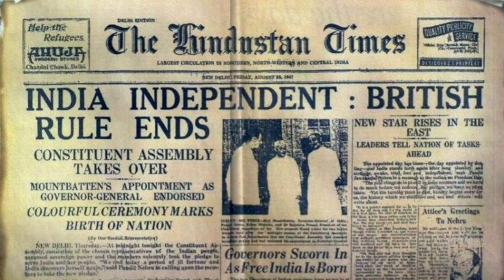Rare Photos of British India - Before Independence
Hey Guys ! I'm back with another video containing some rare and interesting pictures from the treasure of our Indian History

Here are the top 25 photos of British India Before Independence